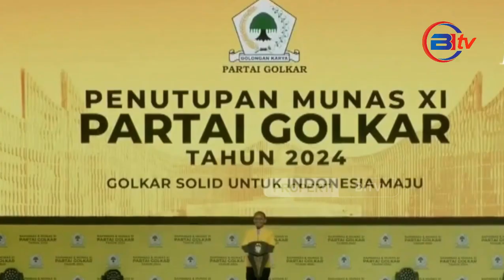Presiden Jokowi Mengaku Adem dan Nyaman Saat Kenakan Baju Kuning Khas Golkar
Kehadiran Presiden Joko Widodo di Munas ke-11 Partai Golkar menjadi sorotan karena Presiden mengenakan baju kuning yang identik dengan warna dasar Partai Golkar. Ketua Umum Partai Golkar, Bahil Lahadalia, sempat mengira Presiden Jokowi sebagai kader baru Partai Golkar.